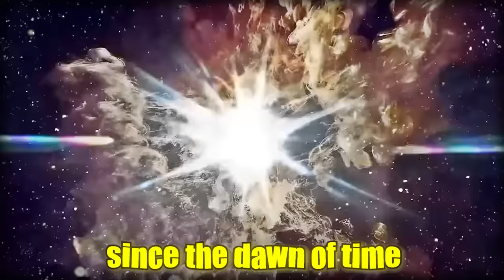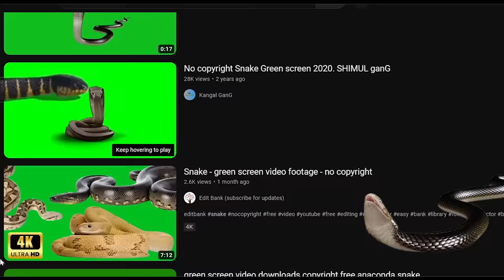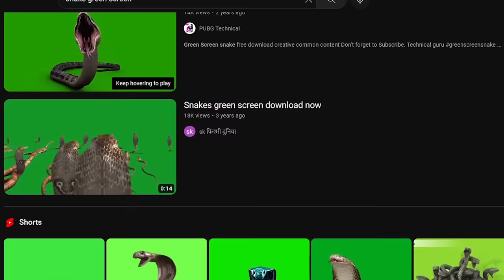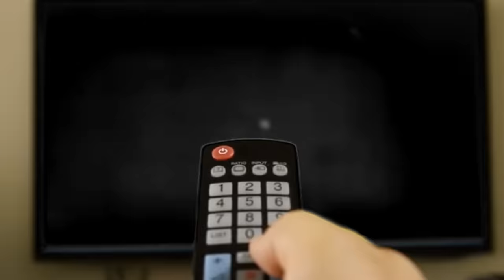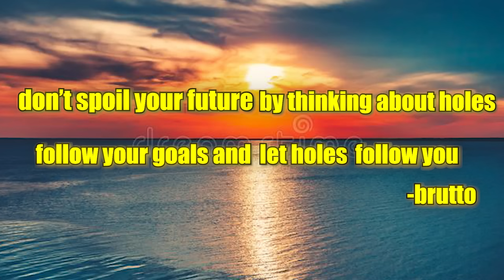Hindi serials :😹The Most Stupid thing human being ever created😹.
hindi serials troll malayalam
serial roast
north indian serial roast
hindi serial roast
hindi serial latest troll malayalam
malayalam
brutto
BRUTTO